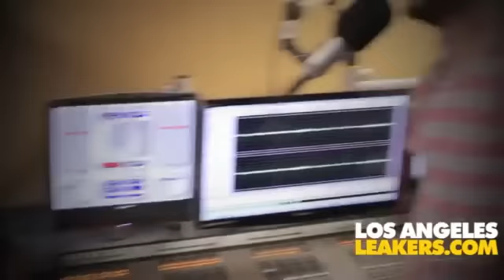Swizz Beatz Talks His Chemistry With Jay-Z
Right before his performance at the 2012 American Music Awards, Swizz Beatz sits down with Justin Credible from the L.A. Leakers to talk about his brand new song "Everyday Birthday", his friendship with Jay-Z, and even shares a few memories.

and check us out on Twitter: @LALeakers @J_Credible @djsourmilk @FuzzFanTab